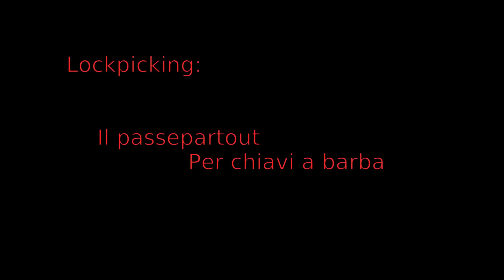Lockpicking: Il passepartout per chiavi a barba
ATTENZIONE: contiene riprese a cazzo di cane, mosse e audio indecente in pessima risoluzione!
Io vi ho avvisato!